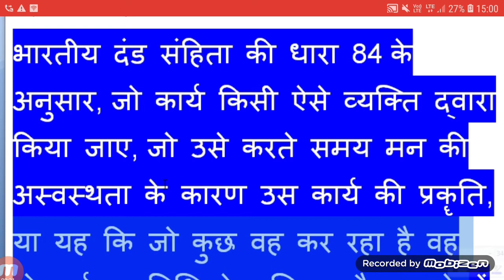भारतीय दंड संहिता की धारा 84 के अनुसार, जो कार्य किसी ऐसे व्यक्ति द्वारा किया जाए, जो उसे करते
history,general science,general social science,indian panel code,ipc,bhartiya dand sahita, in hindi, भारतीय दंड संहिता की धारा 84 के अनुसार, जो कार्य किसी ऐसे व्यक्ति द्वारा किया जाए, जो उसे करते समय मन की अस्वस्थता के कारण उस कार्य की प्रकॄति, या यह कि जो कुछ वह कर रहा है वह दोषपूर्ण या विधि के प्रतिकूल है, जानने में असमर्थ है, वह अपराध नहीं है।सके । 🔻🔺🔻🔺🔺🔻🔺🔻🔺🔻🔺🔻🔺🔺🔻